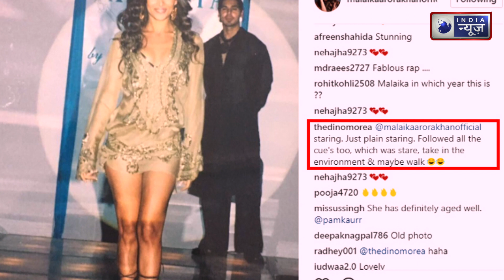Dino Morea ने बताया कि Models के लिए Bollywood में Career की तलाश करना अब क्यों हुआ मुश्किल ?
Back in the noughties, becoming a successful model was the first step towards acting. Bipasha Basu, Priyanka Chopra, Katrina Kaif, John Abraham, Milind Soman, Dino Morea, Arjun Rampal and Deepika Padukone won the catwalk before they found success as actors. Even though acting looks like a natural transition for models, the numbers in recent years have  gone down.

नौटियों में वापस, एक सफल मॉडल बनना अभिनय की ओर पहला कदम था। बिपाशा बसु, प्रियंका चोपड़ा, कैटरीना कैफ, जॉन अब्राहम, मिलिंद सोमन, डिनो मोरिया, अर्जुन रामपाल और दीपिका पादुकोण ने अभिनेताओं के रूप में सफलता पाने से पहले कैटवॉक जीता। भले ही अभिनय मॉडल के लिए एक प्राकृतिक परिवर्तन जैसा दिखता है, हाल के वर्षों में संख्या कम हो गई है।